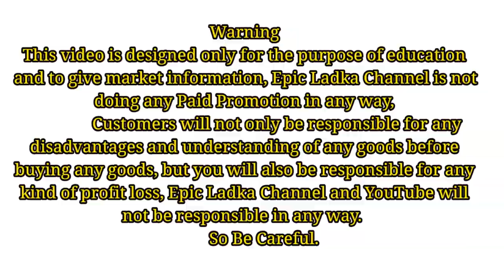Wholesale fancy sandel | सूंदर जूते केवल लड़कियो के लिए | For Girls in Cheap price Delhi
Address: -  pankaj footwear

DDA MARKET INDERLOK DELHI

1 - इस लिंक Sign up करने पर आपको Rs 50 का बोनस मिल जाएगा..मतलब Rs 50 का डिकॉउंट